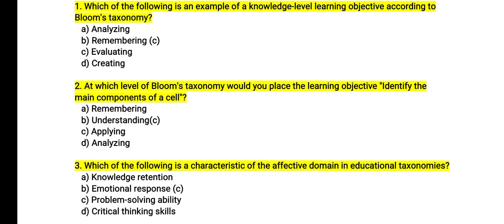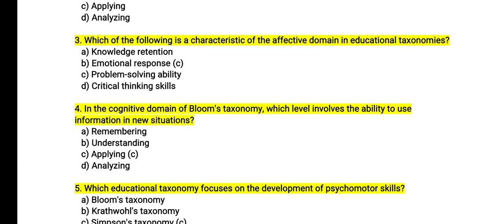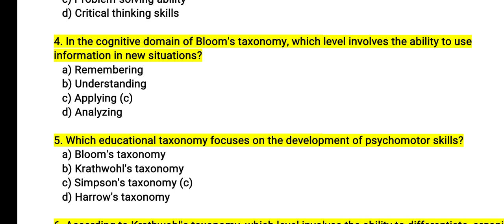Educational Taxonomies Important MCQS for headmaster lecturer Education and FPSC Lecturer jobs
Educational Taxonomies